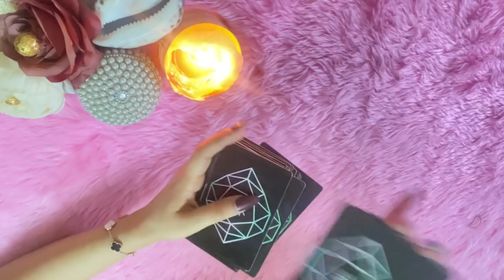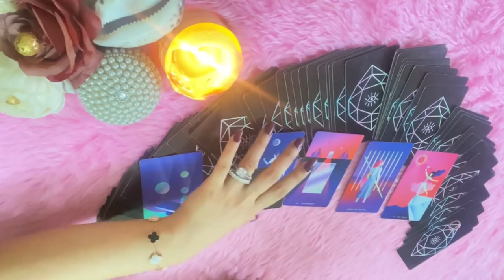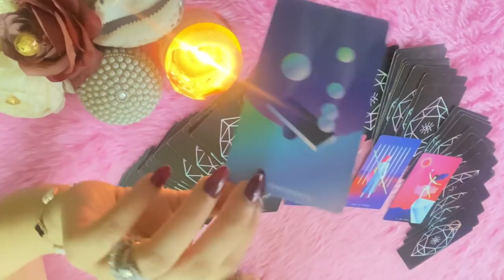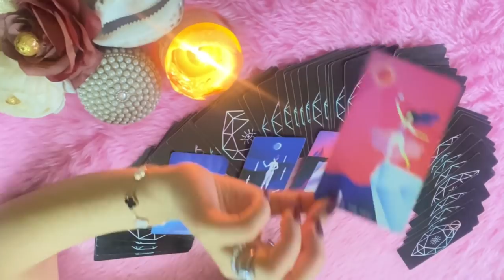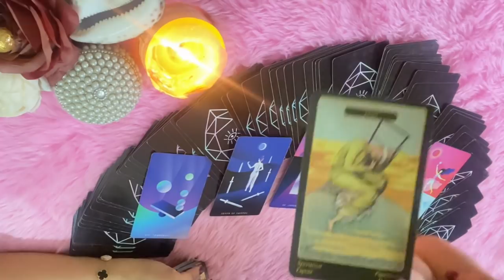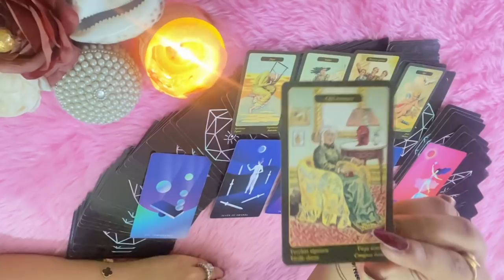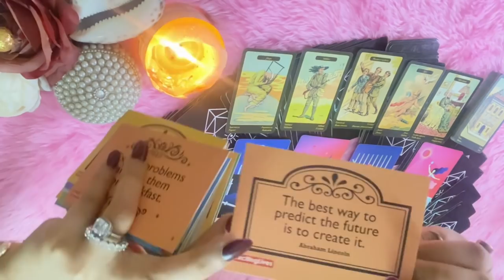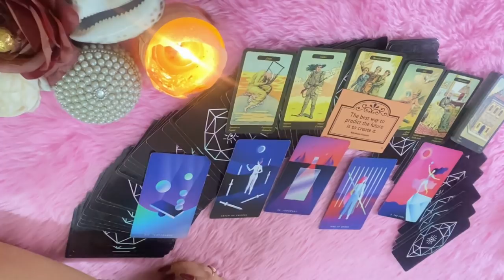💘तुम सब सब कुछ हो मेरी💜वो वापिस आना चाहते हैं-Timeless Tarot Card Reading in Hindi-Godsglory🧡